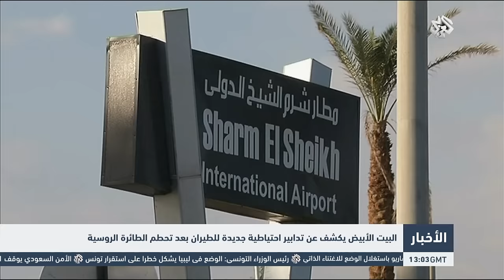التلفزيون العربي | مسؤولون أمريكيون: تنظيم الدولة تباهى بإسقاط الطائرة الروسية في سيناء